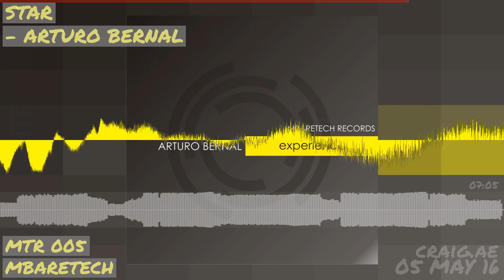20160505: the best (mostly electronic) music releases for Thursday, 5th May 2016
Here are previews for my favourite 13 tracks from Thursday, 5th May 2016. (Track listing below.)
Please help support independent labels and artists by buying the music you like!

01 @ 00:00 COOKIE MONSTER (PART 1) by MAYDAY taken from COOKIE MONSTER
on PANTHEON MUZIK (PM 008)

02 @ 00:18 STAR by ARTURO BERNAL taken from EXPERIENCE
on MBARETECH (MTR 005)

03 @ 00:32 ONLY ONE by JESSE BULLITT / PRINCESS SLAYER
on SILK MUSIC (SILKM 051)

04 @ 00:47 LYMPHOMANIA by DECIBEL JEZEBEL
on ANGRY MONKEY RECORDINGS (AMR 135)

05 @ 01:04 CHI-TOWN by ABERTON
on PLASTIC PEOPLE (PSTP 011)

06 @ 01:19 ANTERAS by SERGY CASTTLE taken from RESISTANCE
on ROOM (ROOMRECORDS 011)

07 @ 01:34 KARDESLIK by ALEXIC ROD taken from KARDESLIK EP
on LOW GROOVE (LOW 003)

08 @ 01:50 SOIREE by ARK PATROL
on HEROIC (HR 049)

09 @ 02:00 DAYS GONE by TOR
on LOCI (LOCIS 014)

10 @ 02:18 PASSING BY by ELIAS ZAIDAN
on SYMPHONIC DISTRIBUTION (ZDN 11)

11 @ 02:46 NOT GONNA MAKE IT by SEPALCURE
on HOTFLUSH RECORDINGS (HF 045)

12 @ 03:00 ANCHOR by BASSLINE DRIFT
on BASSLINE DRIFT (CAT 62491)

13 @ 03:13 REP by JULO taken from VLUTIK
on CAPSLOCKCREW (CLC 064)